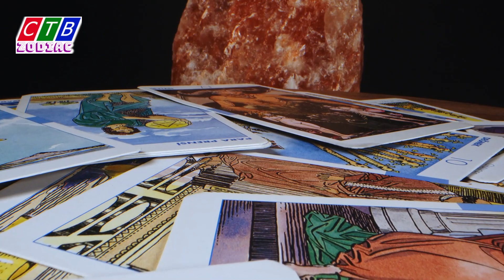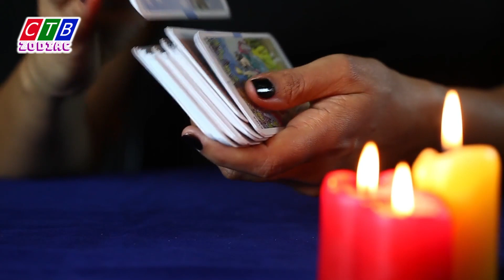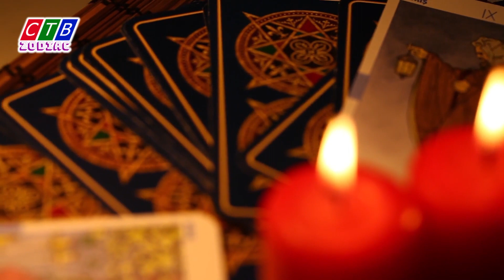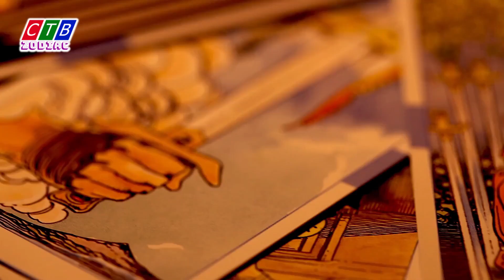The Top 3 Zodiac signs are esteemed for their broad perspective, strategic problem solving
CTBzodiac - The Top 3 Zodiac signs are esteemed for their broad perspective, strategic problem solving, ambition